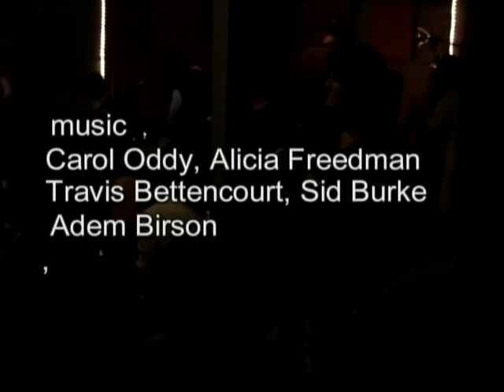An Evening of Eastern Mediterranean Music and Dance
An Evening of Eastern Mediterranean Music and Dance at Lot 10, Ithaca, NY.